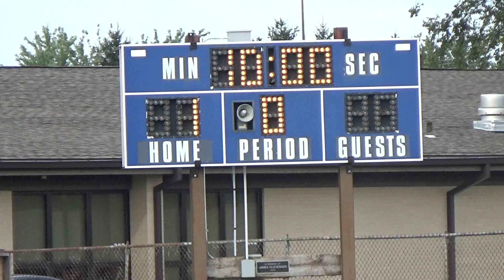EUROPEAN PLAYS BASEBALL | US Vlog #3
In this video I´m playing a soccer game against Tri Central and trying baseball for the first time.

Leave feedback or opinions in the comments if you have any. I read them all!